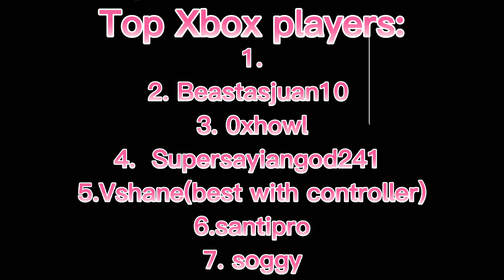(Goodbye xbox💔😭) | Xbox tops list- Dragon Ball rage - Roblox | Top Best xbox player